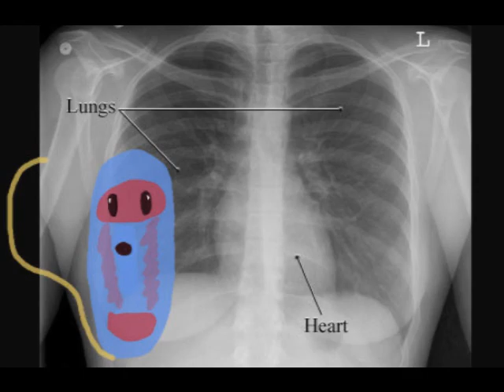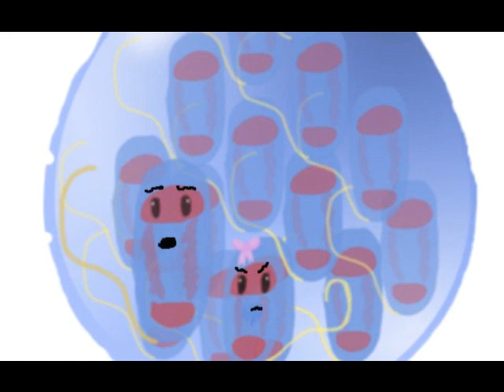The Life of Legionella: An Animation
This was my friend Sarah and I's project on pathogens. We got Legionnaire's Disease. It's not uber advanced, but I hope you get some info out of it XD